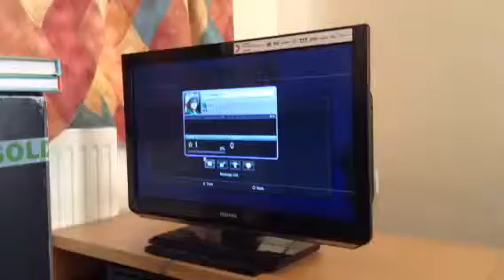Shout out to zpsi reaper